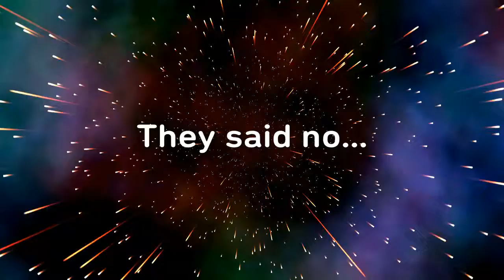Warface W/ Friends